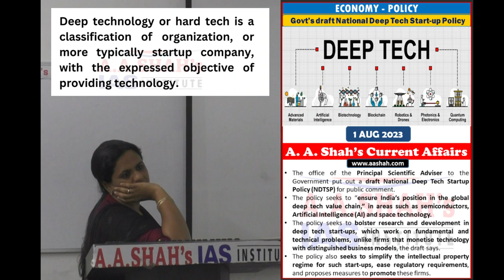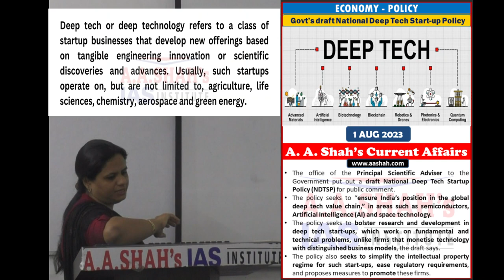National Deep Tech start up policy | Current Affairs by Mrs Bilquees Khatri | A A SHAH IAS | UPSC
Deep technology or hard tech is a classification of organization, or more typically startup company, with the expressed objective of providing technology.
Deep tech or deep technology refers to a class of startup businesses that develop new offerings based on tangible engineering innovation or scientific discoveries and advances. Usually, such startups operate on, but are not limited to, agriculture, life sciences, chemistry, aerospace and green energy.